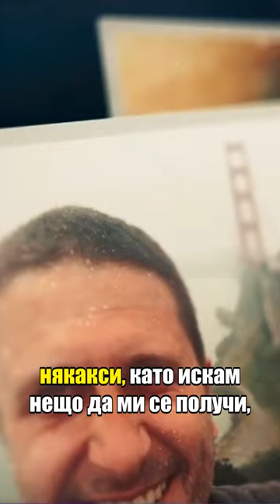Асен Блатечки - "Жената до мен ме накара много да я обичам"